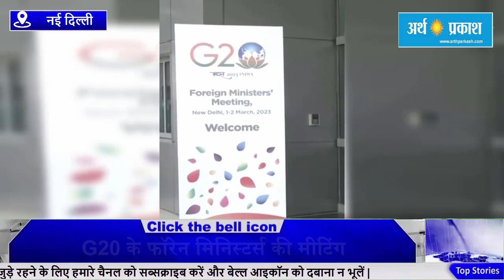PM मोदी बोले- ग्लोबल वॉर्मिंग के लिए अमीर देश जिम्मेदार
G-20 देशों के विदेश मंत्रियों की बैठक दिल्ली में शुरू हो गई है। इसमें US, रूस, चीन, ब्रिटेन और फ्रांस समेत दुनिया की 20 बड़ी इकोनॉमीज के प्रतिनिधि शामिल हुए हैं। मीटिंग के इनॉगरल सेशन में PM मोदी ने कहा- हम ऐसे समय में मिल रहे हैं जब दुनिया में गहरे विभाजन हो चुके हैं। पिछले कुछ साल में हमने आर्थिक संकट, जलवायु परिवर्तन, महामारी, आतंकवाद और युद्ध देखे हैं।